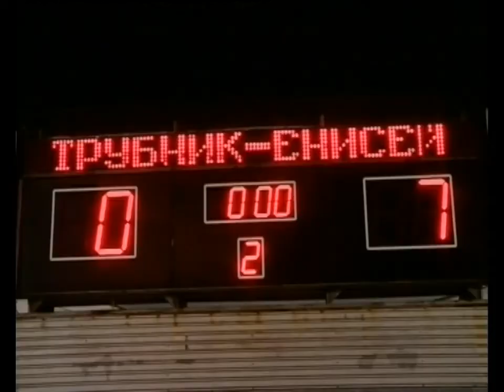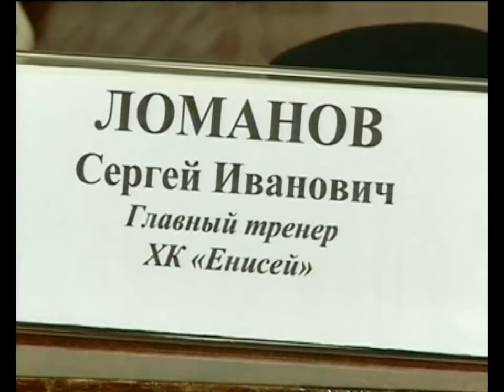«Трубники» проиграли на домашнем поле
В очередном матче чемпионата России наша команда потерпела поражение от лидера соревнований - красноярского "Енисея". Итог встречи - 2:9.

Едва на стадионе зажигают прожекторы, голы уже сыпятся как из рога изобилия. В первые минуты гости забивают два мяча, и к середине встречи укрепляют преимущество. Не помогает и тайм-аут, который "трубники" берут в самом начале.

Дмитрий РАЗУВАЕВ, капитан команды "Уральский трубник": «Я думаю, первый гол очень сильно повлиял, с углового, такое недопустимо, мы проигрываем 0:7, четыре с угловых получили. Получается, что они наказали нас за наши ошибки, вот и всё, а сейчас трудно ситуацию исправить, пытаемся, что-то делаем, но пока ключи не нашли».

Найти ключи к обороне соперника первоуральцам удаётся только после перерыва.

Алексей ВЕРБИЦКИЙ, корреспондент: «Во втором тайме у хоккеистов "Уральского трубника" будто открылось второе дыхание. практически первая же атака обернулась голом в ворота гостей. Однако счёт 1:7 всё ещё оставлял желать лучшего первоуральским болельщикам».

Болельщики первоуральской команды иллюзий не строят. Выдержать экзамен от лидера чемпионата - красноярского "Енисея" - задача - не из лёгких.

Анатолий МУРАШКО, болельщик ХК "Уральский трубник": «Чемпионы мира приехали играть. Практически мы с чемпионами мира играем».

Сыграть более или менее на равных получается во втором тайме. Хоккеисты "Уральского трубника" смогли отквитать два мяча, а гости к тому времени забивают ровно столько же.

Сергей ЛОМАНОВ, главный тренер ХК "Енисей": «Мы знали, что "Уральский трубник" - серьёзная команда, играет на хороших скоростях, поэтому настрой был как подобает к сильной команде, поэтому провели весь матч практически на одном дыхании».

Алексей ЖЕРЕБКОВ, главный тренер ХК "Уральский трубник": «Будем работать дальше, делать работу над ошибками. Готовиться к дальнейшим матчам».

В дальнейших матчах соперники также серьёзные - ближайшая встреча дома с кемеровским "Кузбассом" 17-го февраля.  А 20 числа "Уральский Трубник" сыграет с московским "Динамо".